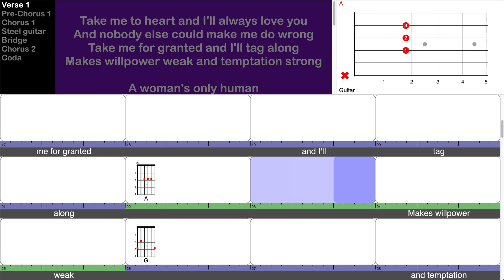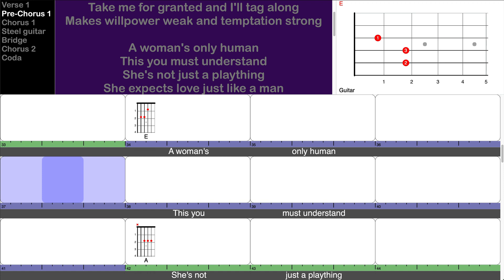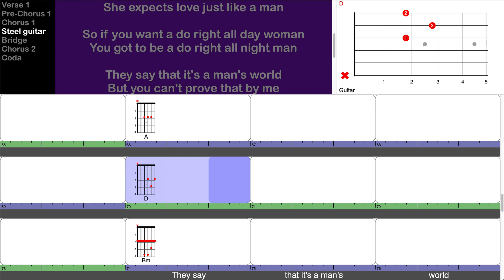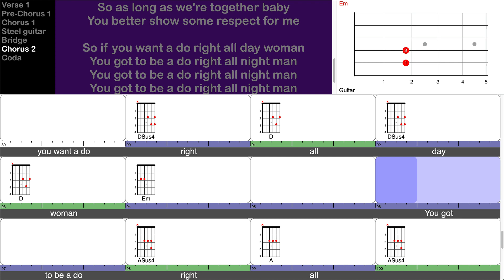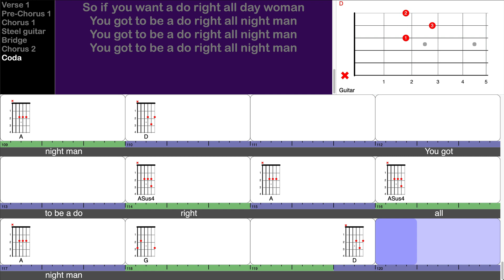Do Right Woman - The Flying Burrito Brothers (play-along for guitar)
This is a screen-capture video from a TuneLing for "Do Right Woman" from the album "The Gilded Palace Of Sin", by The Flying Burrito Brothers.

Notes:

This song was written by Chips Moman and Dan Penn, who created many other classics in numerous styles, from the 1960s onward. The original "soul" version was released by Aretha Franklin in 1967, and it's quite stunning - highly recommended!

But the Flying Burritos Brothers covered it in 1969, taking it in a country-waltz direction all their own. We chose to use the Burritos' version, because it's so approachable for guitar and ukulele players - and it's really quite iconic on its own.

There's nothing particularly challenging about this recording, and near-beginners should be able to handle it just fine. Watch out for the full stops, which are indicated by the absence of green or purple shading in the ruler line of the moving chart. They'll make the whole performance more dramatic and interesting.

This is also a golden opportunity for harmony vocals, so grab a friend and sing your heart out while you play this one. Enjoy!